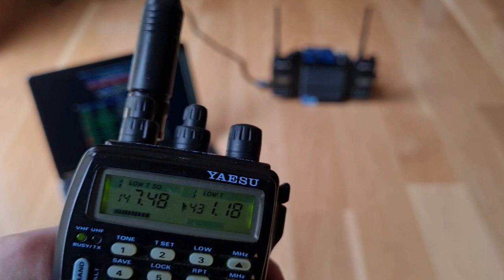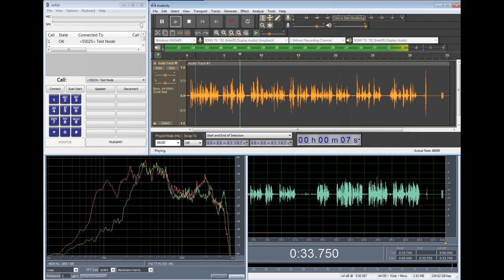AllScan ANF101 Full-Duplex AllStar Node Quick Demo - Dell 3040, R1-2023 URI, Retevis RT85 HTs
Quick Demo of an AllScan ANF101 Full-Duplex AllStar Node using a Dell 3040 MiniPC, R1-2023 (CM1xx) URI, and 2 Retevis RT85 HTs, loaded with AllStarLink 2.0. Note that some mods are needed to the R1-2023. For more information on how to build your own node or to buy a fully assembled and tested node